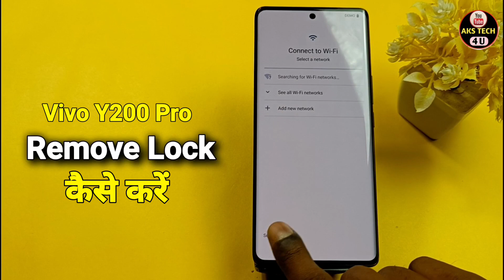Vivo Y200 Pro 🔐 Unlock Without Pc ✅ Hard Reset ✅ Pattern Lock, Password Lock Remove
Friends, in this video I have told you how to break the pattern, pin or password lock of Vivo Y200 Pro (v2231) and Vivo Y200 Pro (v2230), you will not need any computer or laptop. By watching this video of mine you will be able to unlock your Vivo Y200 Pro (v2231) and Vivo Y200 Pro (v2230) sitting at home absolutely free.

Doston is video me mai aapko Vivo Y200 Pro (v2231) aur Vivo Y200 Pro (v2230) ka pattern, pin ya password lock todne ka tarika bataya hun. aapko kisi computer ya laptop ki jarurat nahi padegi. meri is video ko dekhkar ghar baithe-baithe bilkul free me aap apne Vivo Y200 Pro (v2231) aur Vivo Y200 Pro (v2230) ko unlock kar payenge.

Vivo Y200 Pro ko hard reset kaise kare,Vivo Y200 Pro ka lock kaise tode,
Vivo Y200 Pro ka lock bina computer ke kaise tode,how to hard reset Vivo Y200 Pro,
how to unlock Vivo Y200 Pro without deleting data,how to unlock Vivo Y200 Pro without losing data,
how to unlock Vivo Y200 Pro without pc,Vivo Y200 Pro ka lock bina computer ke kaise tode,
Vivo Y200 Pro unlock without deleting data,
Vivo Y200 Pro unlock without losing data, model name,hot 40i model name reset passward ,

Vivo Y200 Pro ko hard reset kaise kare,
Vivo Y200 Pro ka lock kaise tode,
how to unlock Vivo Y200 Pro without deleting data,
how to unlock Vivo Y200 Pro without losing data,
how to unlock Vivo Y200 Pro without pc,
Vivo Y200 Pro ka lock bina computer ke kaise tode,
how to hard reset Vivo Y200 Pro,
Vivo Y200 Pro unlock without losing data,
vivo v2231 model name,
vivo v2230 model name,
how to break password lock Vivo Y200 Pro without pc,
Vivo Y200 Pro hard reset key,
Vivo Y200 Pro recovey mode,
Vivo Y200 Pro fastboot mode,
how to active Vivo Y200 Pro on recovery mode,
Vivo Y200 Pro ko recovery mode par kaise active kare,
bina kuchh delete kiye Vivo Y200 Pro ka lock kaise tode,
how to bypass pattern lock Vivo Y200 Pro without pc,